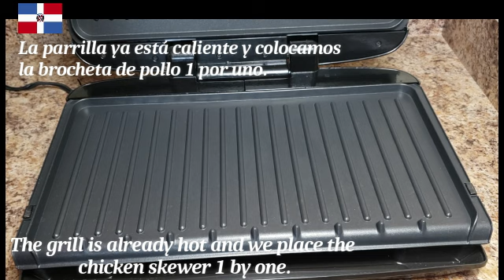😋 RECETA DE CRISTINO COCINA BROCHETAS DE POLLO JUGOSO A LA PARRILLA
Ingredientes:
1/2 libra de pechuga de pollo
1 cucharadita de ají picante
Brochetas de pollo con verduras
La parrilla ya está caliente y colocamos la brocheta de pollo 1 a una.
Listo para service

Ingredientes:
1/2 libra de pechuga de pollo
1 cucharadita de ají picante
La parrilla ya está caliente y colocamos la brocheta de